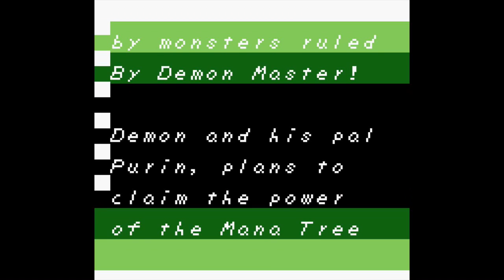WTH No.3 - Knal Fantasy Adventure (Final Fantasy Adventure Hack GB) Unfinished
Unfortunately this is an unfinished hack of Final Fantasy Adventure.
There are some sprite swaps and new lines of dialogue. I purposely died @ Kett's Place as there are no new sprites nor texts

Hack from Katklaw